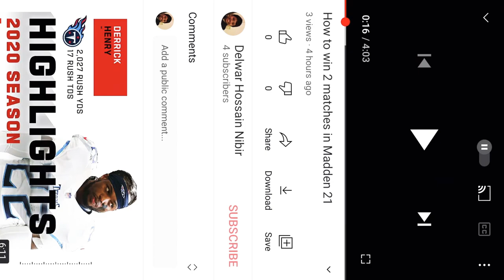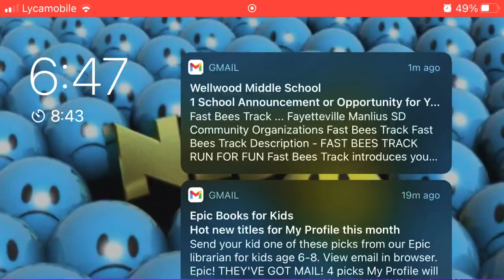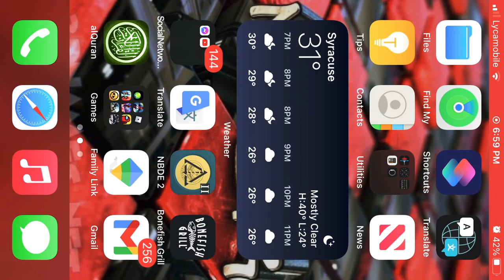Toty and Buying new uniform gaming in Madden 21